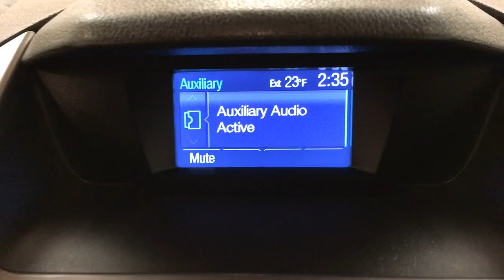2014 Ford Transit Connect Wagon XLT REAR CAM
Stock: 134932

2014 Ford Transit Connect Wagon XLT REAR CAM
Car Vision is pleased to be currently offering this 2014 Ford Transit Connect Wagon XLT REAR CAM with 7,727 miles.

This 2014 Ford Transit Connect Wagon comes with a CARFAX Buyback Guarantee, which means you can buy with certainty. Why does this vehicle look so great? The CARFAX report shows it's only been owned by one owner.

More information about the 2014 Ford Transit Connect Wagon:

The Ford Transit Connect is a small commercial vehicle that makes the most of its size to haul up to 1600 lbs of cargo. Ideal as a fleet car or for small urban businesses, the Transit Connect starts at $22,000, about the price of a compact car. In addition to being inexpensive to buy, the Transit Connect promises to be inexpensive to run as well. Both engines available are only four cylinders, a stark contrast to competitors' V8 powered panel vans. The Transit Connects is extremely configurable as well, offering a choice of interior appointments and wheelbases, making it the right vehicle for a wide range of jobs.

This model sets itself apart with Versatility, spaciousness, good fuel economy, low load floor, easy to drive